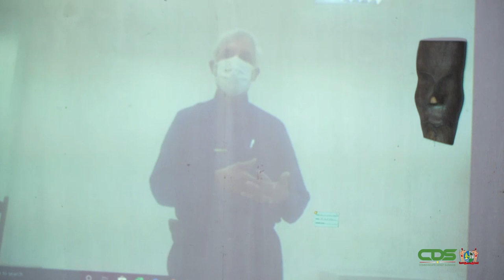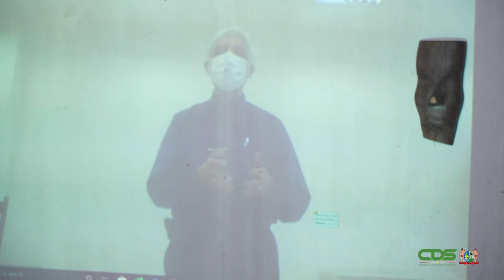NATIONAAL COMPLIANCE DEBAT 2020